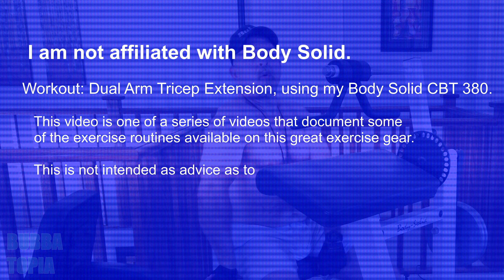Dual Arm Tricep Extension Workout using my Body Solid CBT 380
Howdy, I'm Bubba. This is my Dual Arm Tricep Extension Workout, using my Body Solid CBT 380.  In this video I (try to) do four sets of 12 reps. I usually do these one arm at a time and haven't done it with both arms at the same time for a few years. So these weren't as easy as I thought they would be.

This video is one of a series of videos that document some of the exercise routines available on this great exercise gear. I got this Body Solid CBT 380 a few years after I got my main Body Solid EXM 2550S gym.

I've always been into exercise. But I had a renewed interest after having an ischemic stroke at the age of 58, on September 19, 2022. I have fully recovered from my stroke thanks modern medicine and the timely administration of a treatment/drug called tPA (tissue Plasminogen Activator). Since my stroke I've been vigilante about sticking with my exercise routines on my Body Solid, along with much better eating habits and a diet (I've lost 40 pounds so far) that I'm hoping will eliminate a future stroke.

IF YOU OR SOMEONE AROUND YOU IS HAVING A STROKE, BE A HERO AND SEEK HELP IMMEDIATELY. FAST ACTION MIGHT BE ABLE TO SAVE THE PERSON. Calling 911 saved my life...

This is not intended as advice as to how you do your workout. I try to have good form but I probably fail a lot, so do not use my video to base your form on.

Song: Greedy by Vibe Tracks